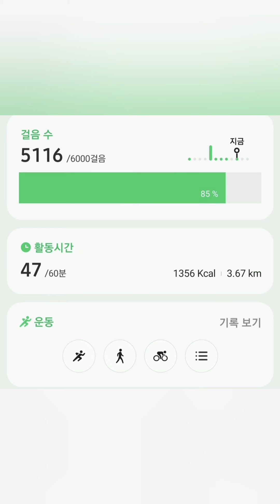2021.7.11.일 걷기 중2아들 치맥 각자먹고싶은것은자기용돈으로 야식의후유증ㅡ팅팅부은얼굴